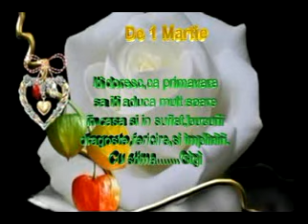Emotie de Primavara_by_Denygigi